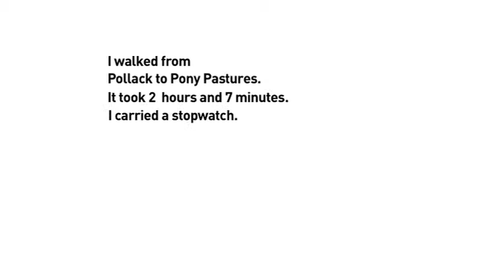Walking Database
Description for 'Walking Walking Walking'

'Walking Walking Walking' is (surprisingly) about walking.

As a way to explore the nature of walking, I walked. I walked from Pollack(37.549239,-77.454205) to Pony Pastures (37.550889,-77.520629) in what became a 2:30 walk. Every minute I took a picture of whatever was in fron of me, wether it was interesting or not. I used as stopwatch. Because of the the constant interruptions, I was able to figure out the most important part about walking: Silence. That was the one thing I didn't have in this walk.

The video is conversation between approaching a projecta as data and approaching the project as a narrative. Where do these two modes of making meet? Can they live together? I think they can.